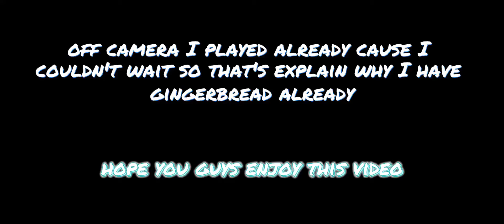Playing Christmas event in adopt me!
Read me! 👇

I think you guys know by the tittle I'm playing the new Christmas event in adopt me and if you read the first part of the video it says that I played before I was recording because I couldn't wait. anyways if you guys enjoy today's video pls like it'll help me out a lot

You guys can follow me on Roblox ( if you want to )

The song is rightfully owned by the owner of the song

_______________Q U E S T I O N____________

Q: What is my username in Roblox?
A: My username is LilacX_gaming